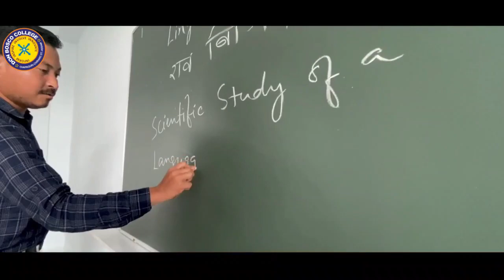माखासे दैदेनगिरिफोरा गोरोबथानि सिंआव थानाय बाथ्राखौ मोजां मोनथिया लासै नाबां जाबां बाथ्रा बुङो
माखासे दैदेनगिरिफोरा गोरोबथानि सिंआव थानाय बाथ्राखौ मोजां मोनथिया लासै नाबां जाबां बाथ्रा बुङो- प्रमद बर'